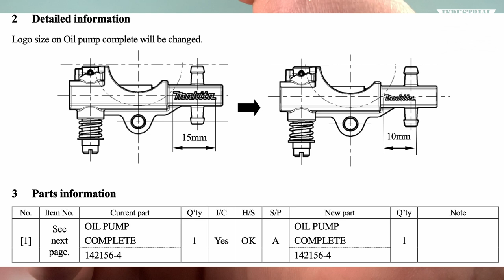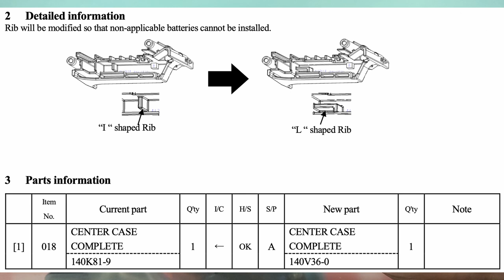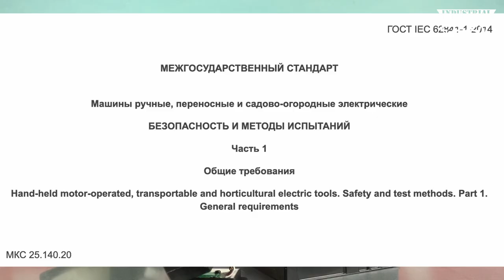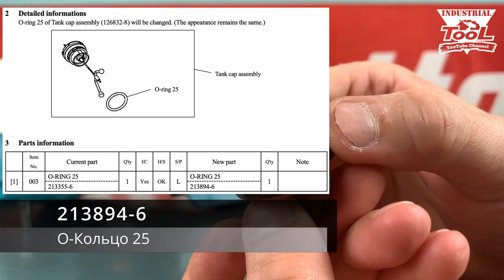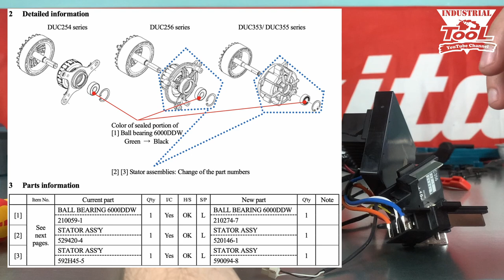Makita DUC356 disassembly / разборка (Repair Manual)